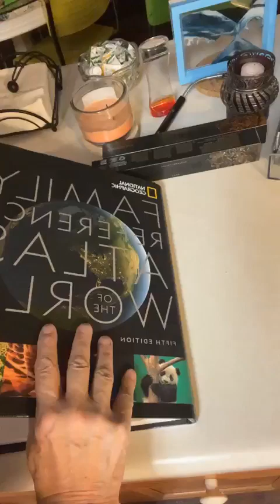Livanto coffee and history:geography